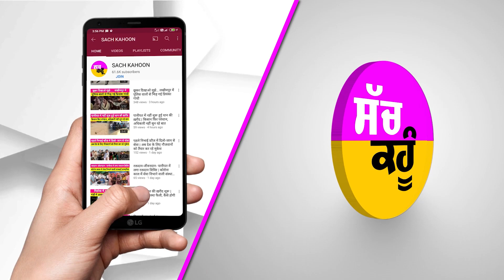जानिये, दिनभर की 10 बड़ी खबरें | News Bulletin | Sach Kahoon | Big Breaking | Top-10 News